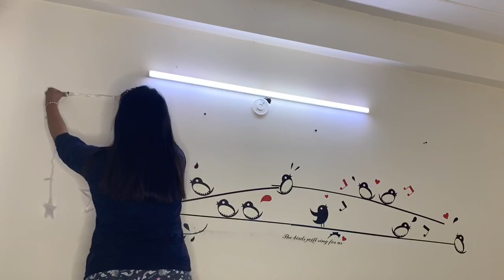Star led Lighting’s || Room Decoration Under budget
Hi Guys,

I hope you guys like my instant low budget room makeover youtuber ho ya banna chahte ho to ye try jrur karna boring room ko ek Shandar look mai create Karen is simple Se Star Led Lights Se ❤️❤️❤️❤️

Purchase link of Star Led Lights